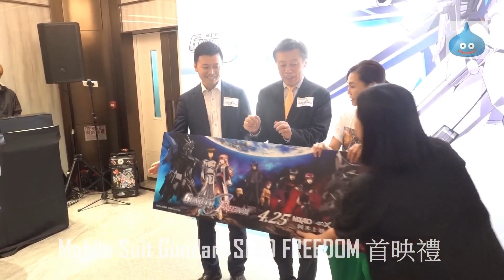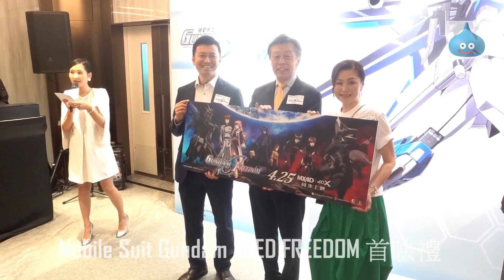Mobile Suit Gundam SEED FREEDOM 首映禮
(EMPEROR CINEMAS TIMES SQUARE 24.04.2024)